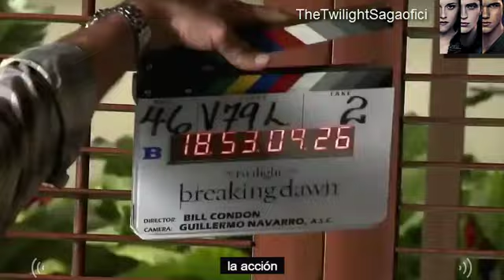A Si Se Gravo Amanecer Parte 1 (Subtitulado Al Español)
Subtitulado por: Youtube